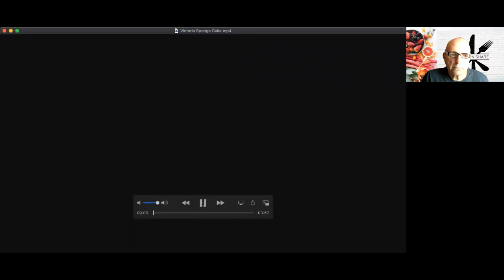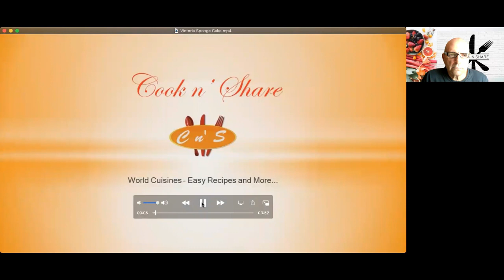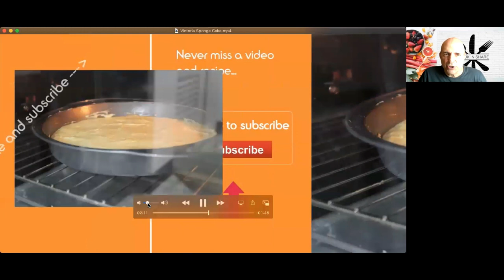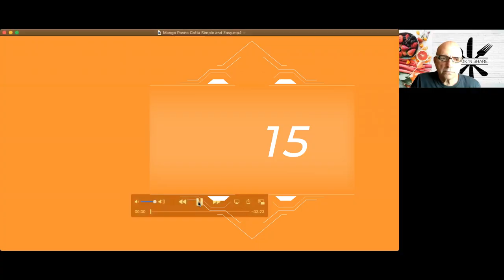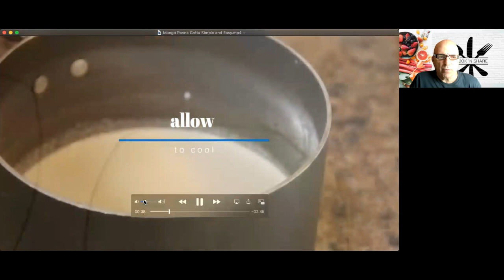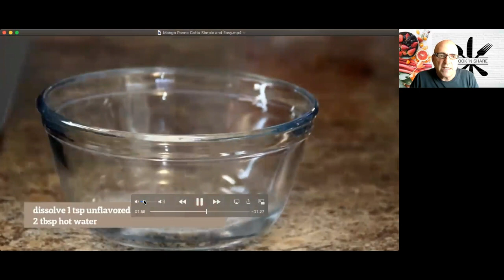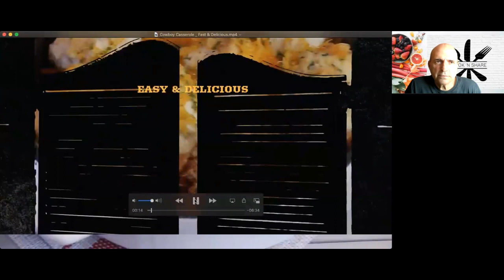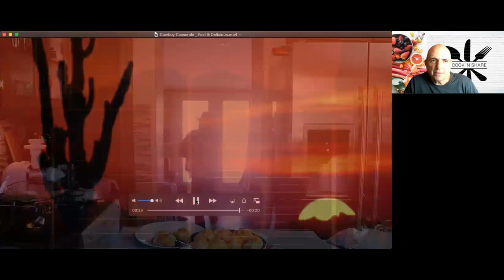A Review of the First 1000 YouTube Videos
In this video we review 4 videos throughout 10 years from 2011 to 2021. Come join us in celebrating our progress and accomplishments throughout the years. Thanks to all our viewers and subscribers for a fantastic and fulfilling 10 years with Cook n' Share. We hope to celebrate 2031 with over 2000 videos.

All photographs and video properties are original productions of, created by, and exclusive property of Cook n' Share. Cook n' Share is owned and operated by David Hood. I am submitting the on behalf of myself.